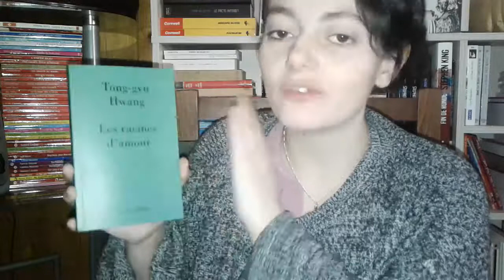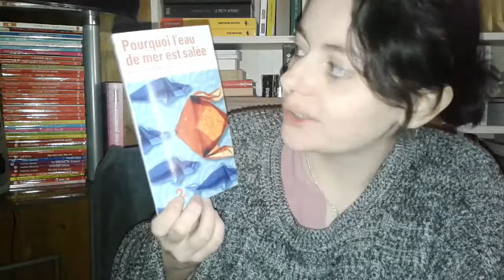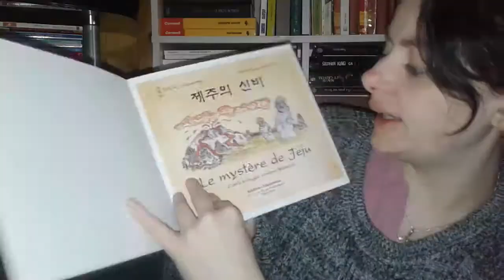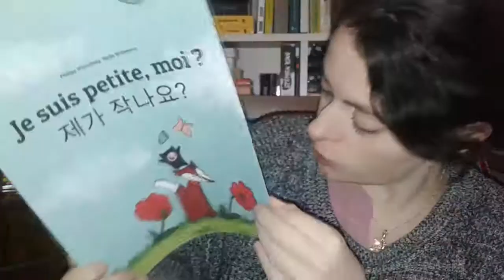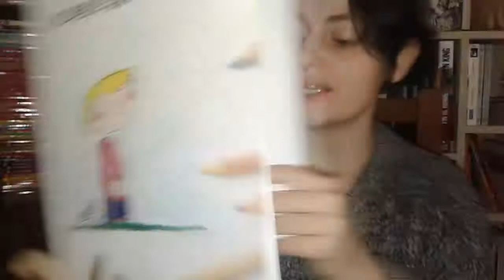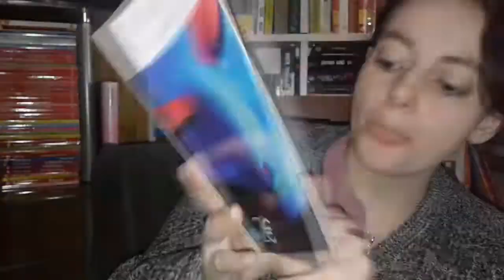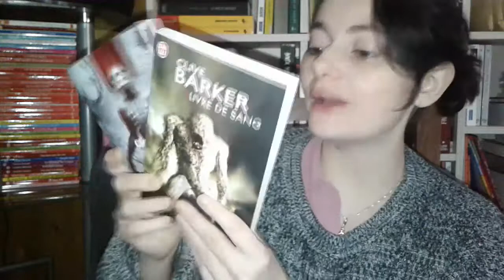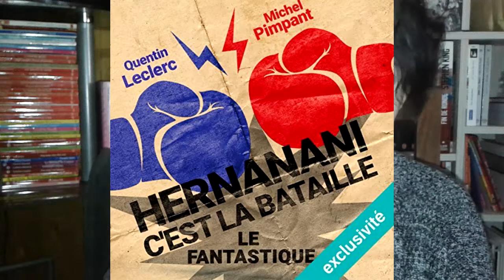[Book-Haul] Février: La littérature Coréenne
↓↓↓𝓓𝒆́𝓻𝓸𝓾𝓵𝒆 𝓵𝓪 𝓒𝓵𝓸𝓬𝓱𝒆↓↓↓
Book-Haul, de la littérature Coréenne aux Podcast...
▬▬▬▬ஜ۩۞۩ஜ▬▬▬▬
𝓒𝔥𝔞𝔦̂𝔫𝔢𝔰 𝔠𝔦𝔱𝔢́𝔢𝔰:
𝐿𝒾𝑒𝓃𝓈 𝓅𝑒𝓇𝓉𝒾𝓃𝑒𝓃𝓉𝓈:
𝕁𝕖 𝕗𝕚𝕝𝕞𝕖 𝕒𝕧𝕖𝕔: ℍ𝔻 𝕔𝕒𝕞𝕖𝕣𝕒 / samsung
𝕁'𝕖́𝕕𝕚𝕥𝕖 𝕒𝕧𝕖𝕔 : Vegas Movie Studio